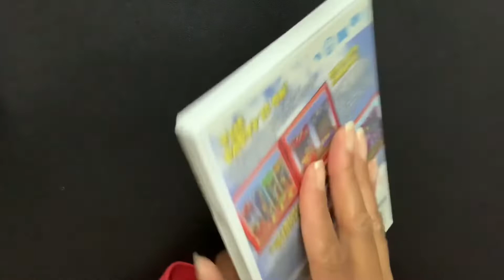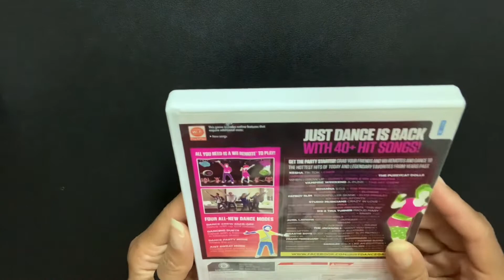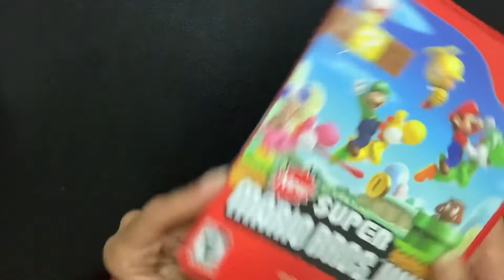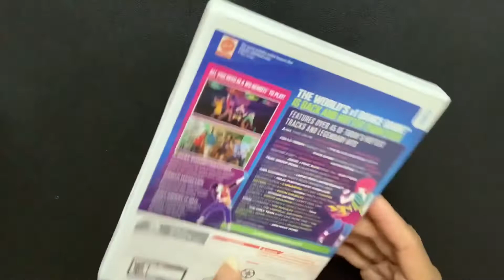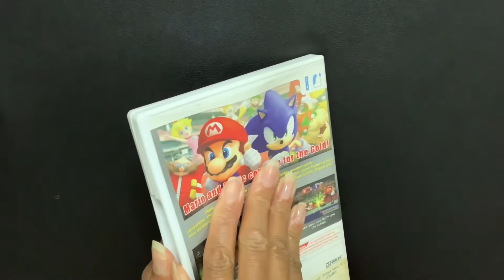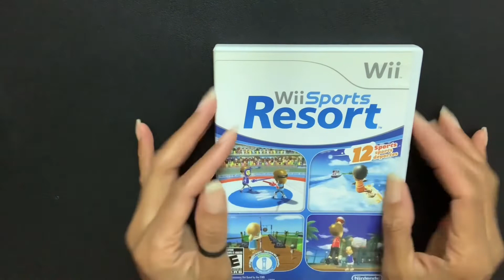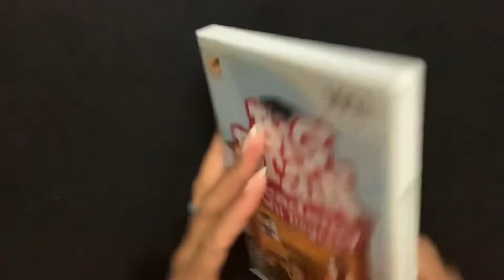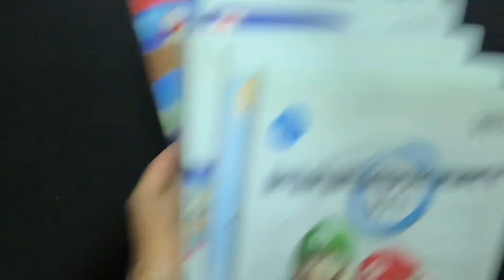Showing my Wii 🕹️games ASMR-whisper and tapping 😊 asmr wiigames #whispering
Here I’m showing most of my Wii video games. Lots of tapping and whispering 👂🏼